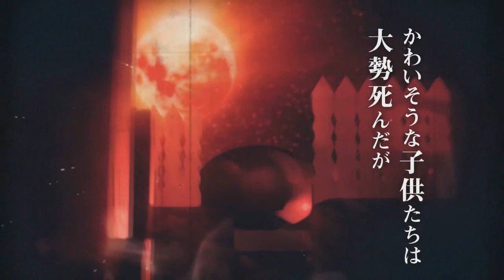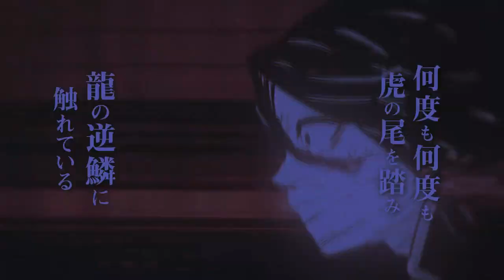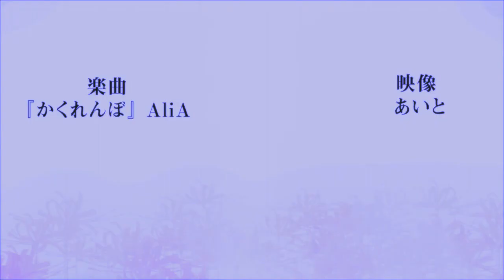SAIU A PRÉVIA DO EPISÓDIO 2! Demon Slayer - 2°Temporada | Kimetsu no Yaiba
Fala galera no vídeo de hoje eu vim falar para vocês da  prévia da 2 temporada de Kimetsu no Yaiba com o arco distrito do entertenimento o 2 episódio! Será bastante interressante esse vídeo pois irá falar sobre o 2 episodio do arco do distrito do intertenimento da 2 temporada de Demon Slayer! Vem com o Bucky❤️

Me segue no insta: @canaldobuck ✔

TEMAS:
2 temporada de demon slayer
2 temporada demon slayer
2 season demon slayer
kimetsu no yaiba a 2 temporada
2 temporada de kimetsu no yaiba
2 temporada kimetsu no yaiba
2 season kimetsu no yaiba
demon slayer
2 temporada demon slayer
2 temporada de demon slayer
2 temporada de kimetsu no yaiba